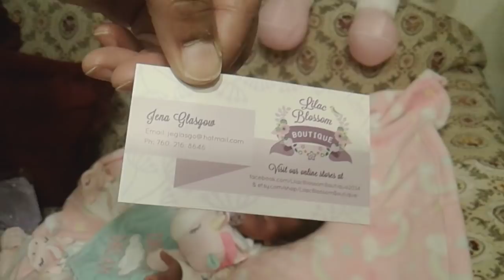Claire Taylor micro preemie silicone doll Carla & Claire Taylor prototype Riva by Lillian Breedveld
Check out micro preemie Kennella and prototype Riva Grace gets ready for the day.
Riva is 19 inches 7 pounds 8 once.  The place of purchased or website of everything used in this video will be linked and listed below;

- My adult unicorn PJ's and unicorn coffee mug was purchased from Burlington
- Riva Grace (newborn) unicorn sleeper outfit was from Babies R Us
- Riva Grace unicorn headband was made by Jena Glasgow  at Lilac Blossom Boutique
- Stuff unicorn and heart pillow was from Wal-Mart
- Unicorn number pacifier from eBay
- Unicorn blanket and lovey and unicorn chess was from Ross